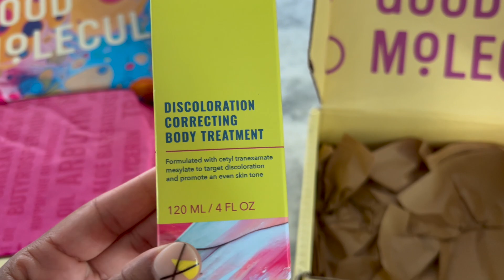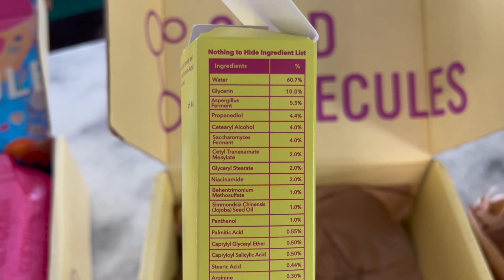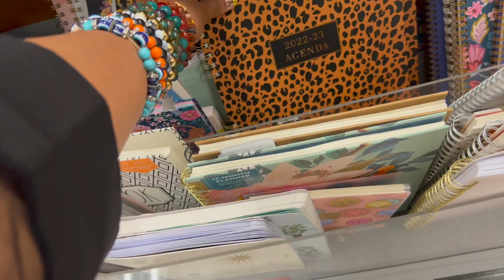VLOG | EYE EXAM | SKINCARE | TRIP PLANNING | NATURAL NAILS | CAFE | TJ MAXX | ORGANIZATION | UPDATES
Bonjour mes amies! Join me for another weekly vlog.  This week, I took a bit of time of to enjoy uninterrupted time avec ma mere.  I finally got an eye exam because I want to buy frame during my next trip.  I clean up the dressing room while Babiccina tears it apart and un peu more.

I do hope that you all enjoy! Below are links (or similar links) to pieces featured in this vlog.